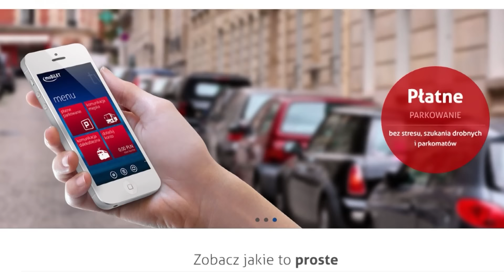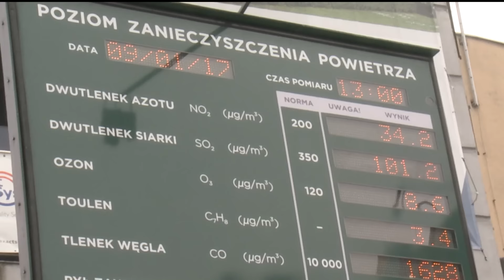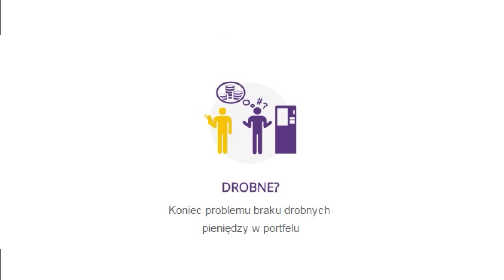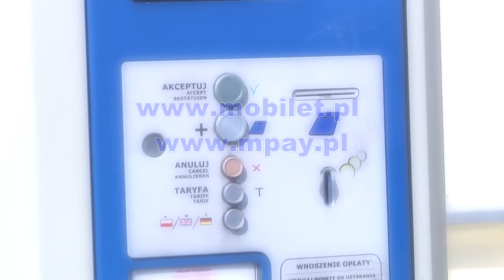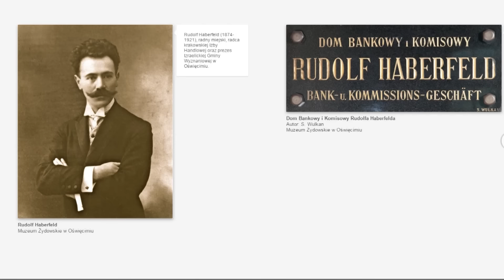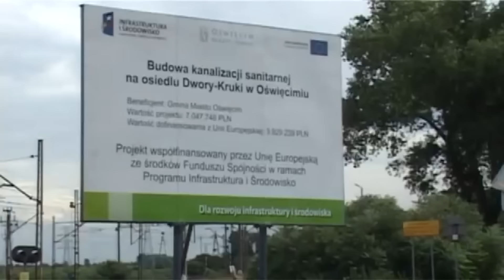Wieści z Ratusza 10. 02. 2017